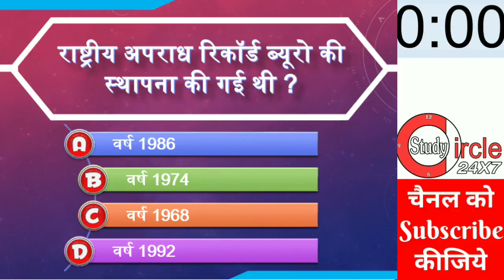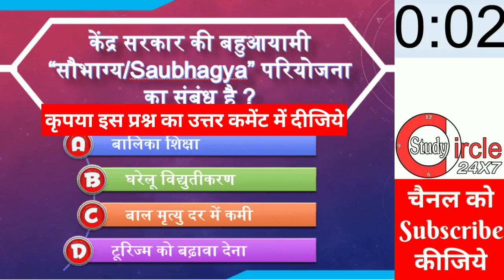CG Police Constable Exam Important Questions - 04 : छत्तीसगढ़ आरक्षक भर्ती परीक्षा क्विज। CAF/DEF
CG Police Constable Exam Important Questions - 03 : छत्तीसगढ़ आरक्षक भर्ती परीक्षा क्विज।
अधिक जानकारी के लिए आप नीचे दिए लिंक से हमारा मोबाइल एप्लीकेशन भी डाऊनलोड कर सकते हैं।